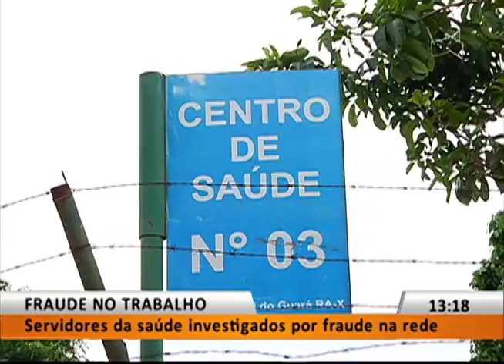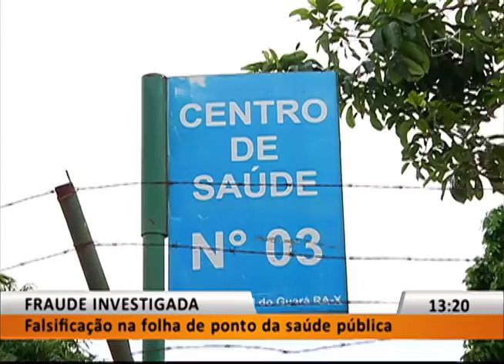JL1 - FRAUDE NO TRABALHO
08/12 - Servidores da saúde investigados por fraude na rede